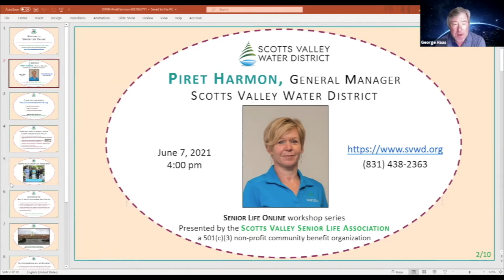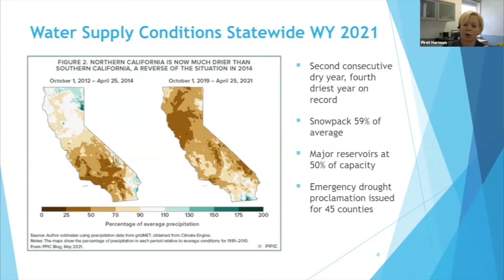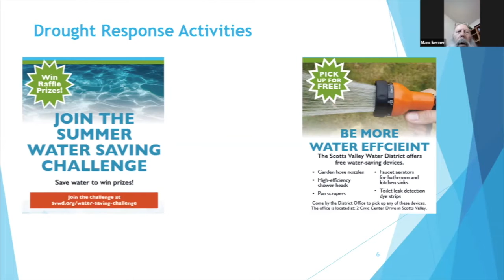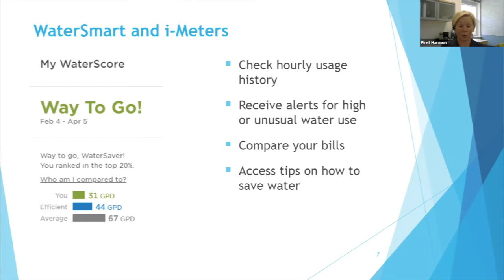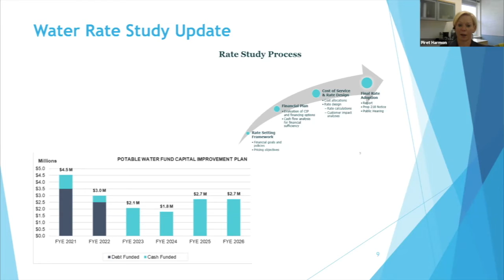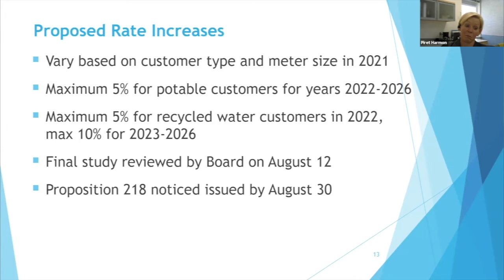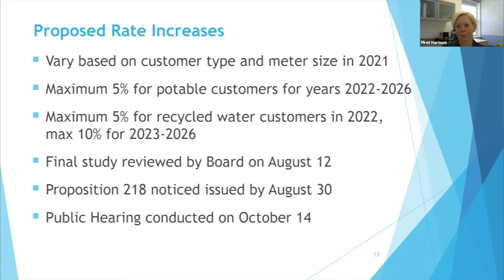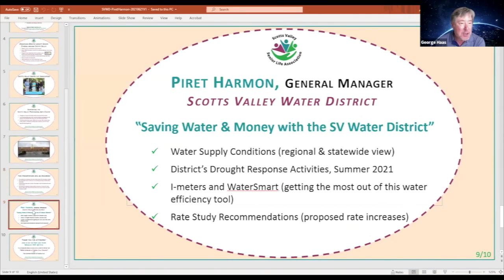Saving Water & Money with the Scotts Valley Water District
Scotts Valley Water District General Manager, Piret Harmon, reports on:
- Water Supply Conditions
- SV Water District's Drought Response Activities
- I-Meters and WaterSmart
- Rate Study Recommendations

Hosted by Senior Life Online
Present by Scotts Valley Senior Life Association,  a 501(c)3, a nonprofit organization for the benefit of the local senior community.